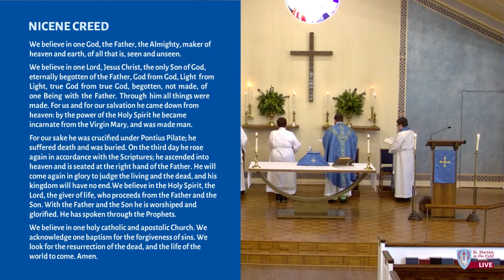Second Sunday of Advent - 4 December 2022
Welcome to the worship service for the Second Sunday of Advent - 4 December 2022.
Permission to stream the music in this service obtained from ONE LICENSE, A-726381.